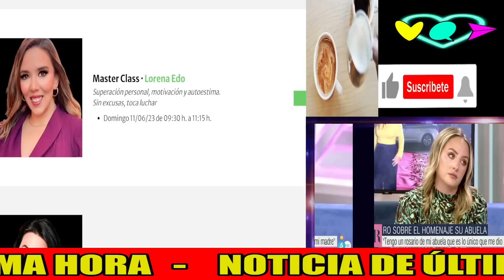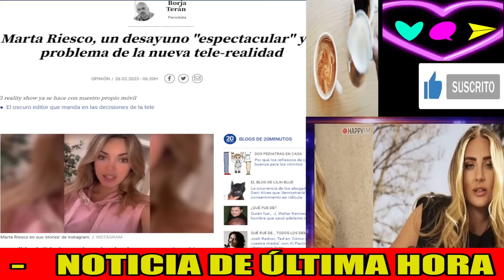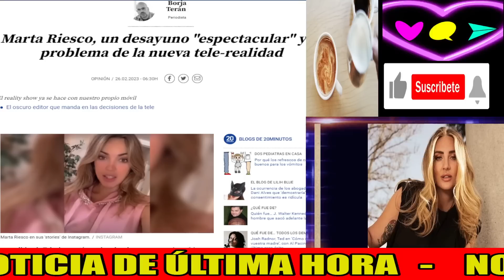💥El NUEVO TRABAJO de Rocío Flores y AMARGAS NOTICIAS para Antonio David Flores y Marta Riesco